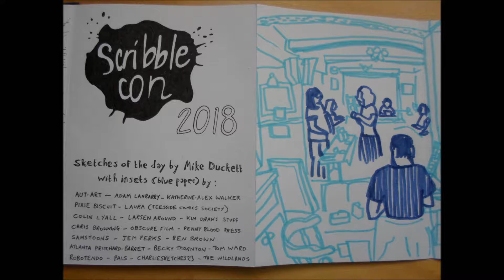Scribblecon Concertina 2018 transitioned